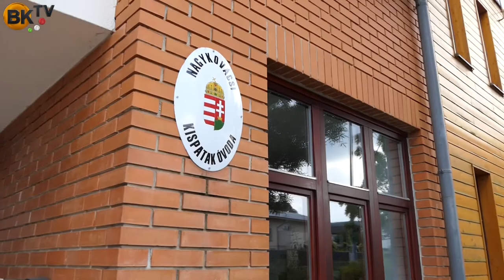youtube video #-Cu1Pznkkz0